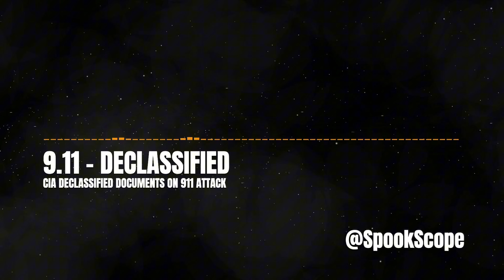9/11 - DECLASSIFIED (SEPTEMBER 11 2001 ATTACK)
The Declassified 9/11 Documents

The declassified documents related to the September 11, 2001, attacks reveal disturbing details that challenge the official narrative. These revelations raise critical questions about intelligence failures, possible foreknowledge, and potential involvement by foreign governments, particularly Saudi Arabia. From the suspicious collapse of Building 7 to the attack on the Pentagon’s financial offices and the ignored pre-9/11 warnings, these findings deepen the mystery surrounding that tragic day. As the story of 9/11 grows more complex, it continues to spark debate and demand further investigation into one of the most scrutinized events in U.S. history.

Thanks for exploring through  @SpookScope ! If you enjoyed what you saw, a LIKE would be fantastic.

Your support is the heartbeat of our channel — see you soon! ❤️👻❤️